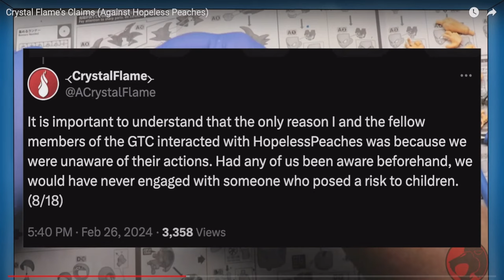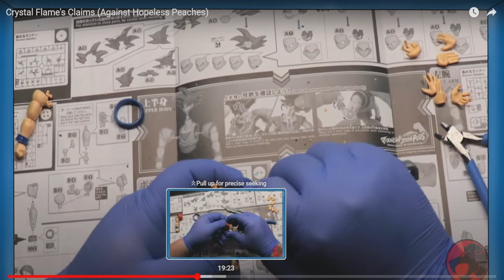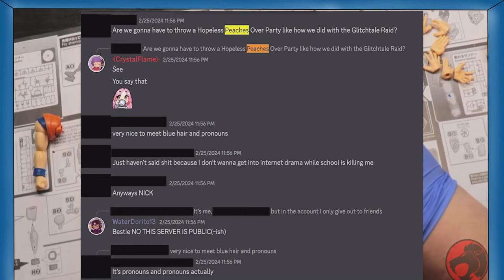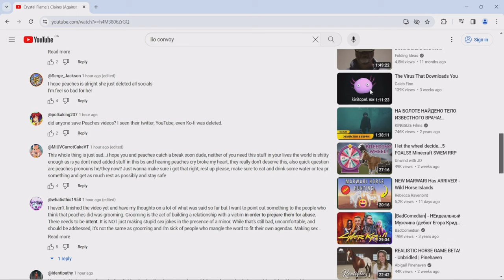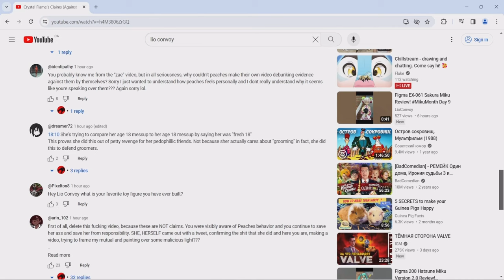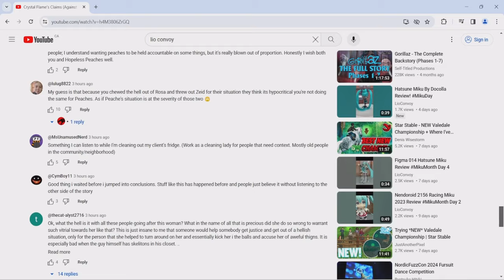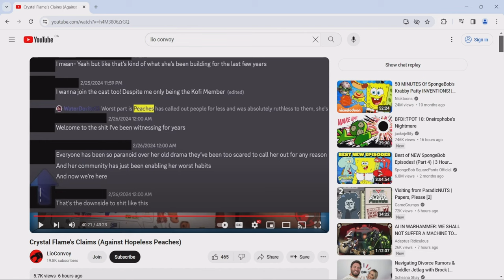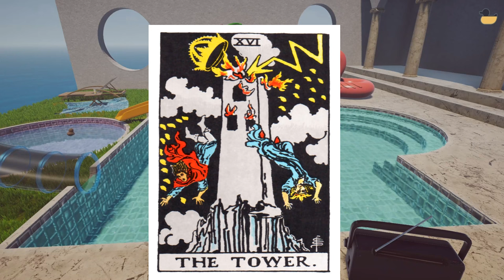Hopeless Peaches and Lio Convoy: The Truth Is Not Black and White.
I'll likely make a comment about this in the comment section but this is a rough video I got out today. I watched Lio's video and while I still don't agree with actions I do agree that some of what's being portrayed online is making peaches out to seem worse then it is. I might get flack for being too lenient but I don't believe peaches is a predator or a horrible person and I also don't believe he is totally innocent, I believe he is a human being who has messed up and is capable of change if he is willing to fully face his flaws and work on himself but only he is capable of making those changes. You can use grooming to explain where you were at but they are using it as a crutch and I feel like they're taking this criticism to heart rather then using it to reflect and acknowledge their mistakes in a proper and healthy way. This is a rough video where I try to be balanced but I don't think either side is right. There are good points on both side and that is because peaches is neither the villain nor the hero. Peaches is simply human and the situation needs to be looked at from a more balanced lens without jumping to one extreme or the other. The truth is in the middle, not Akumu's words, or lios or even peaches but a mixture of everything.  Take a step back, breathe and look at things from every angle before coming to your conclusion.